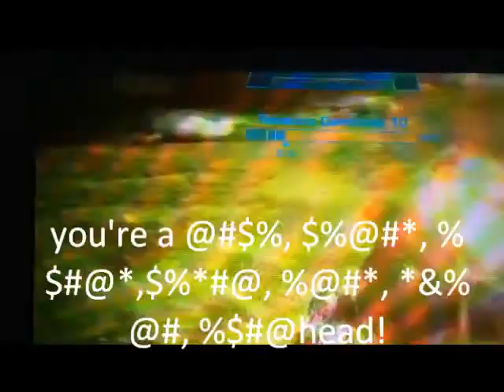Redneck Hog Race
Rocket hog Race from halo reach with a little commentary of southern flavor complements of the redneck horn.